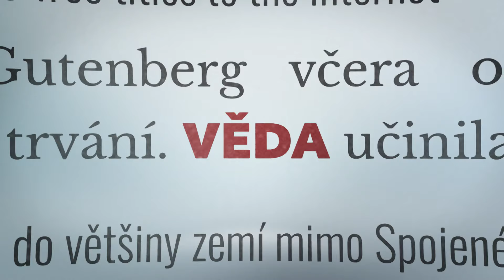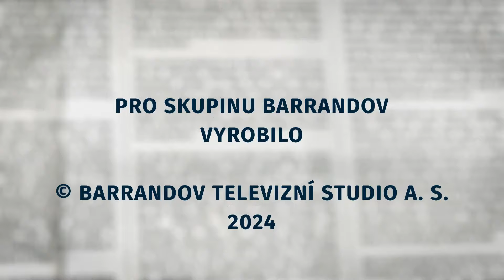MOJE ZPRÁVY, komentáře (2024/41)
Hlavní událost dne pohledem Jaromíra Soukupa (Premiéra)